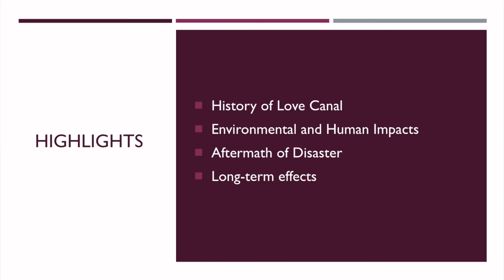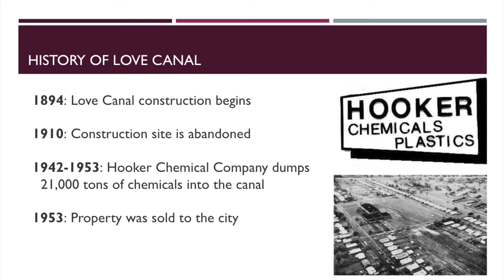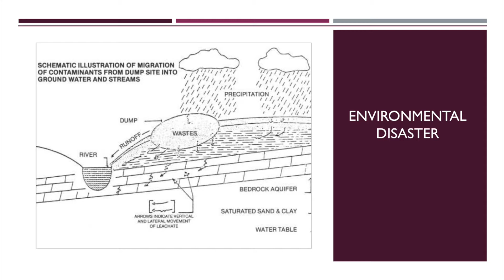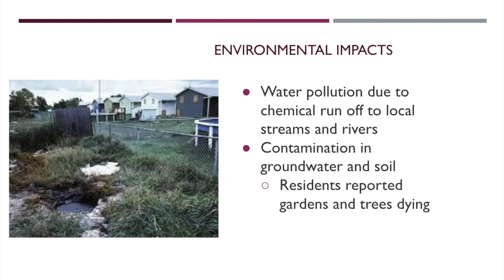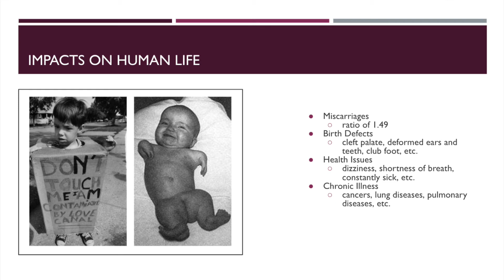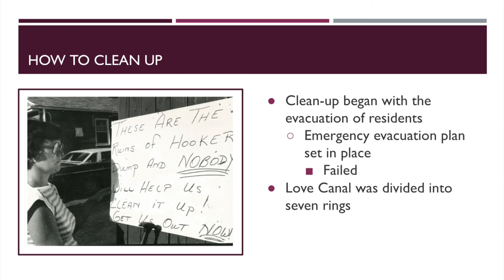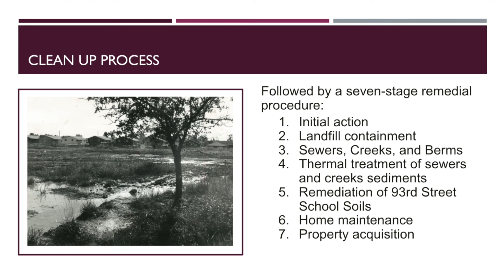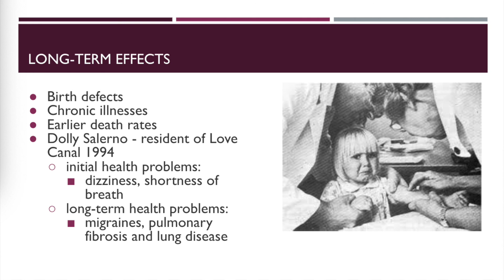Love Canal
This is a presentation over Love Canal by Paityn and myself for our Environmental Toxicology class (Spring 2021).